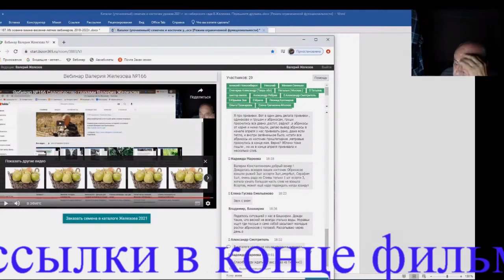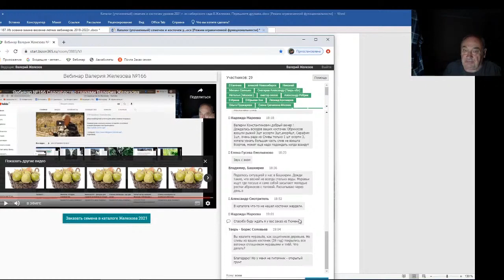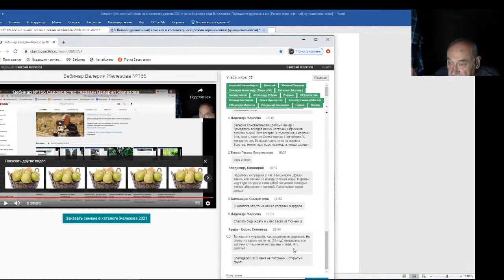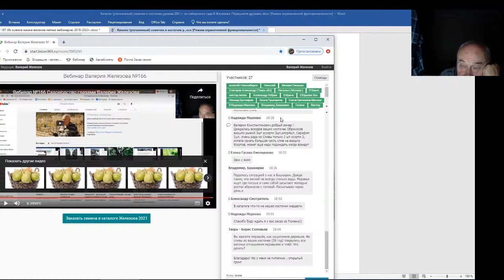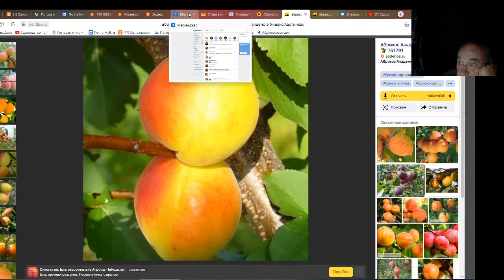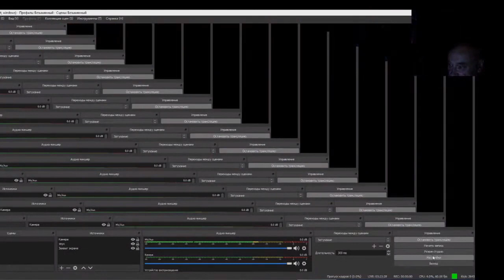Железов Валерий. Вебинар 187. Ответы на интересные, важные вопросы в чате. Часть 4.